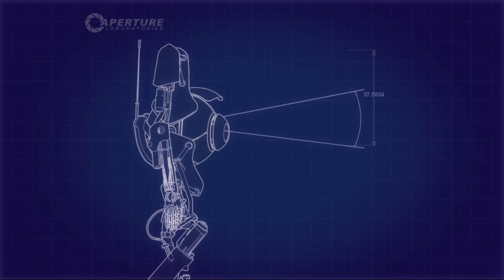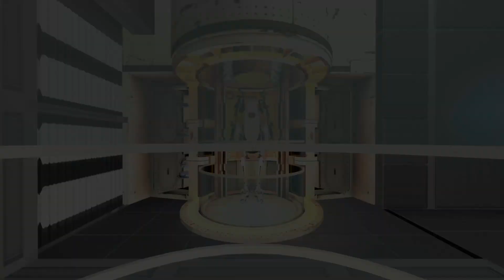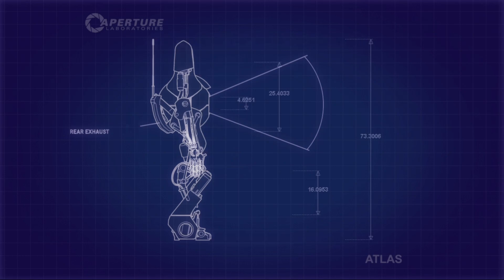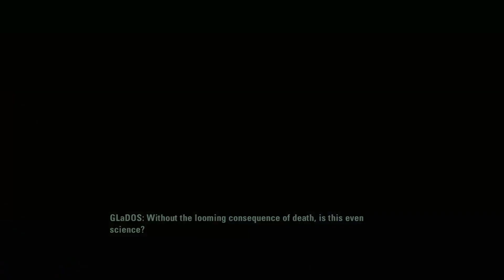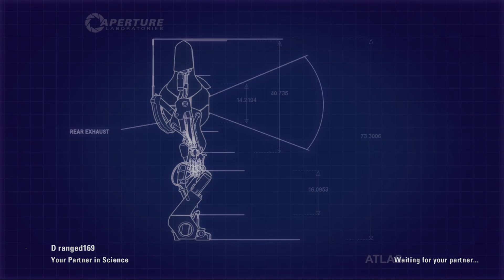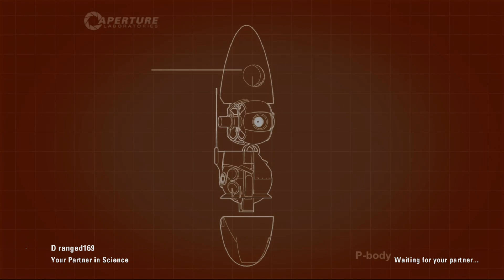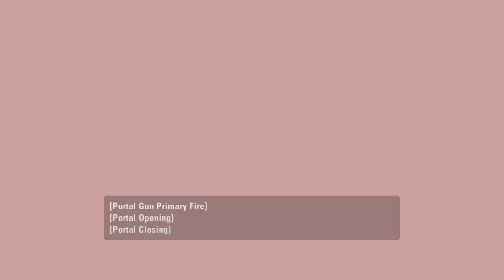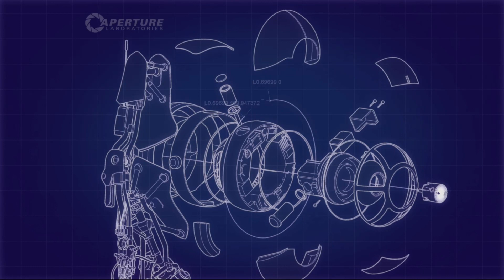No Promises - Portal 2 Part 2